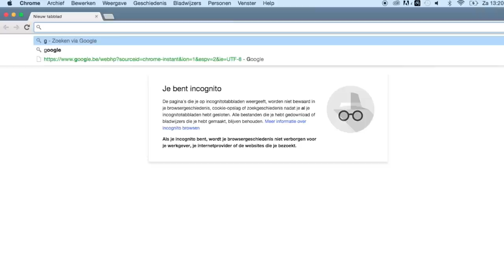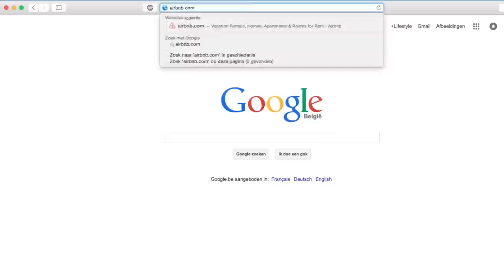5 budget reistips! - FEMME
Het vakantie seizoen gaat weer bijna van start! Vandaag deel ik mijn top 5 tips om meer uit je geld te halen op vakantie!